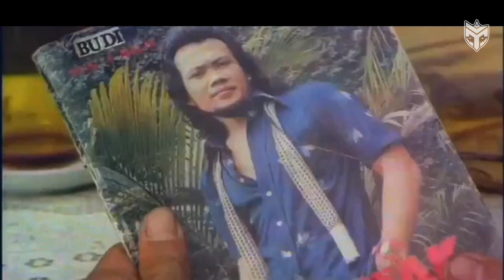DARI NGAMEN HINGGA DI KENAL DI SELURUH DUNIA - ALUR CERITA FILM RHOMA IRAMA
Rhoma Irama Berkelana adalah film Indonesia yang diproduksi pada tahun 1978 dengan disutradarai oleh Yung Indrajaya